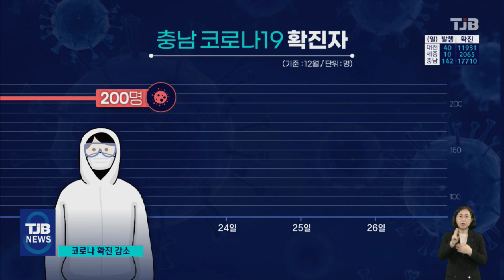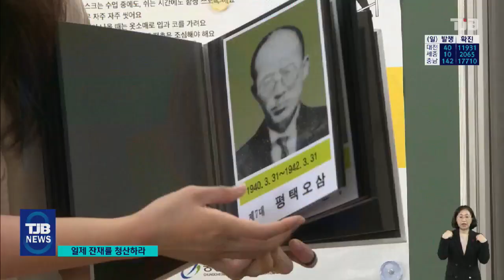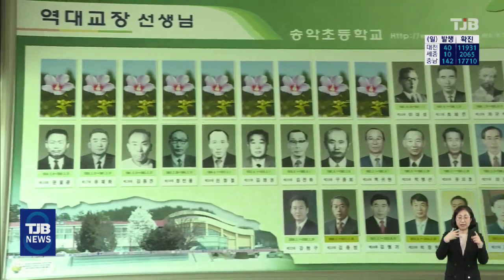TJB 8 뉴스 다시보기 20211227｜ TJB 대전·충남·세종뉴스